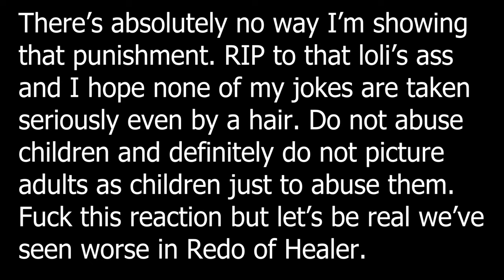THE "BEST" EPISODE THIS SEASON! (Gushing Over Magical Girls Episode 11 Reaction)